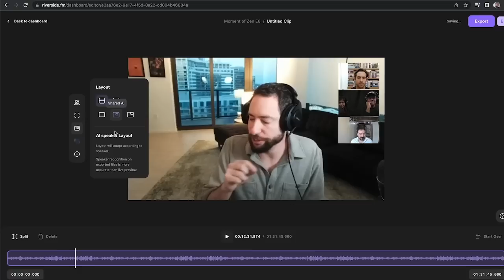How SVB Unraveled and Whether Crypto can Fix Finance with Byrne Hobart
Byrne Hobart joins Antonio, Dan, and Erik to discuss SVB, finance, and crypto. We record our interviews with Riverside.

0:00 Intro
0:45 Sponsors
1:28 Dan’s story with SVB
11:00 Byrne intro (Check out Thediff.co)
12:00 How Byrne identified SVB’s insolvency
20:30 How banking works
27:10 Fractional reserve banking
32:00 Banking on-chain
37:00 Understanding illiquidity
51:00 Housing market
58:00 How much can crypto recreate the financial system?
1:13:00 Crypto is financial system for digital native world
1:20:25 Are we at the end of (financial) history?
1:25:00 Finance is never solved

5GOQK44QFJ2I6WWJ
SN2QTHCG6ISKCZET